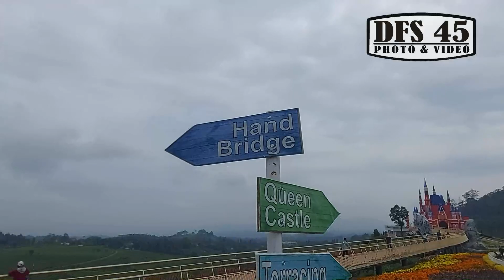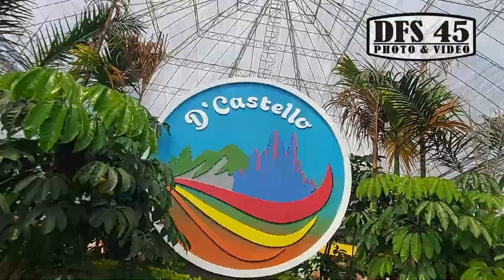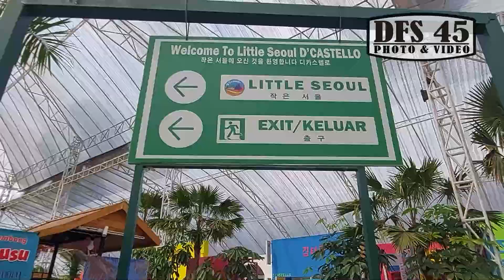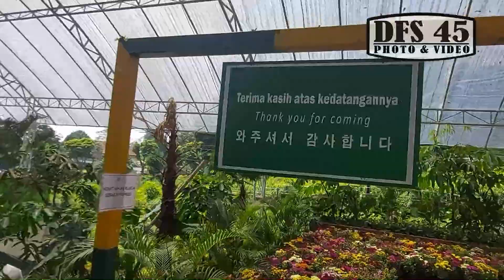D'CASTELLO wisata di tengah Kebun teh Ciater Subang Jawa Barat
WISATA BARU PUNYA DEWI PERSIK Flora D'CASTELLO Kebun teh Ciater Subang Jawa Barat.